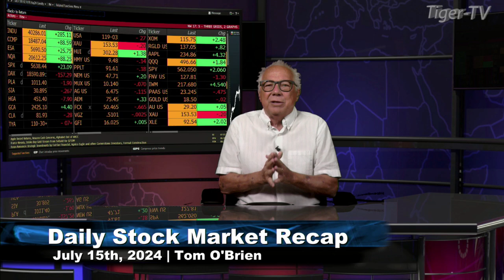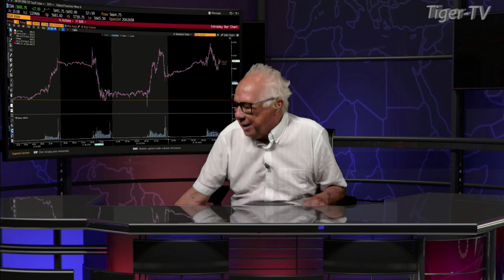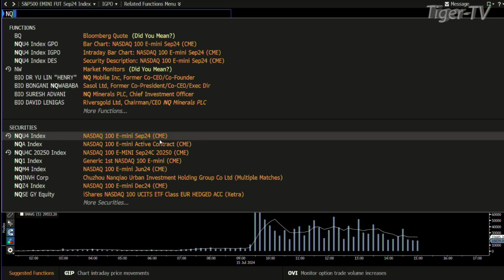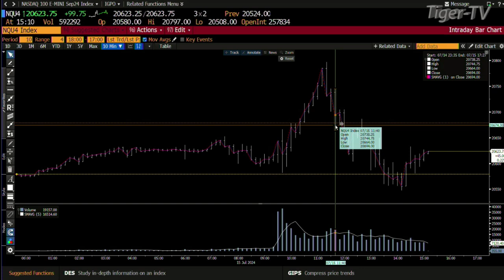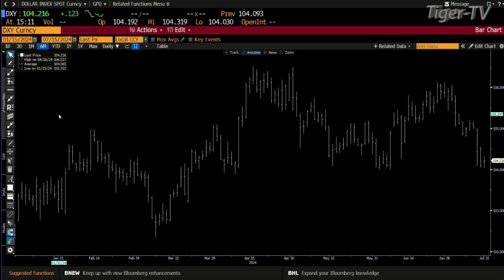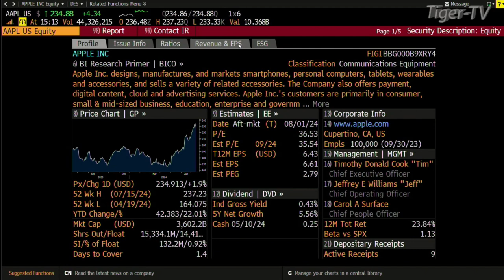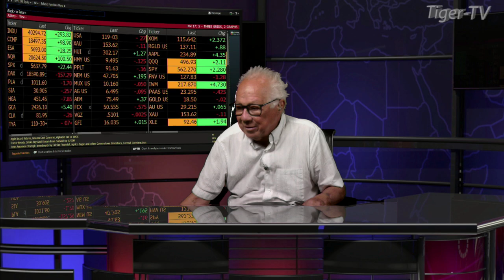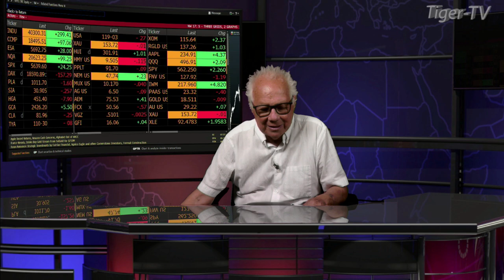July 15th Daily Stock Market Recap - 2024